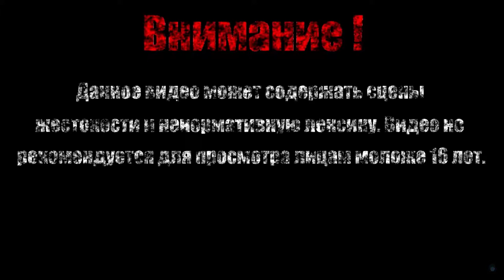ПЛАТФОРМЕННЫЙ РОГЛАЙК【A Robot Named Fight!】#1